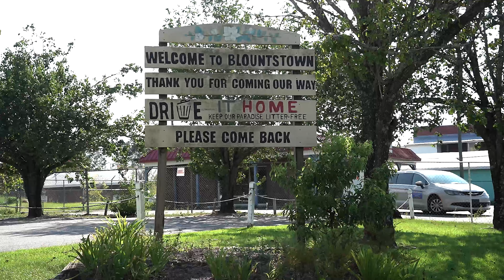DAY IN THE LIFE OF 4 STAR TEXAS COMMIT JORDAN PRIDE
Hey :) Please Excuse this Re-upload, The prior video didn't have the right spelling of Blountstown ! Here is the video with the correct Spelling
🚨A Day In The Life of 4 Star Texas A&M Commit JORDAN PRIDE @j.pride.4. In this video we
get an inside scoop of what Jordan Pride does on Game day Featuring his team , Family and few athletes he has personally said to look out for 👀  In this video we get to know more about Jordan Pride and his life.
It was an honor to meet Jordan and his family who was more than welcoming and also ready to talk about the best qualities you can expect to see out this Star Athlete ! ⭐️⭐️⭐️⭐️
Shout out to @hbk.von_ @_hbkapparel_ for the inside scoop of the hottest hoodies out rn 🔥(also will be in the video)👀.
About SARJAHVISUALS :
Hey ! We are an upcoming Film Production company who always wants to tell the story through cinematography whether that be movies, short films or animation.

All of Sarjahvisuals
@SarJahVisual.Studio : On Sarjahvisuals we are bringing blender 3D and Anime Enthusiast together ,making a community around based on the love of anime and animation. Join us as we build an animation empire !
@Sarjahvisuals : On Sarjahvisuals Official , We are putting more of our Cinematic videos out ! If you don't know our biggest goal is to tell stories through cinematography whether in be though animation , or short films to movies or even in sports. As we grow into a Film Empire , Join us and watch our short skits, films, and ideas as we make our dreams come true.